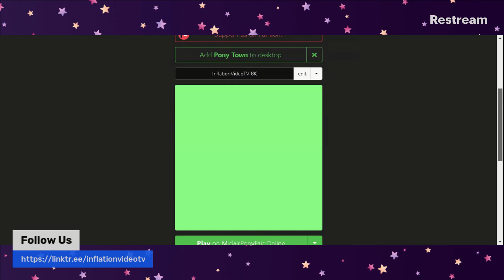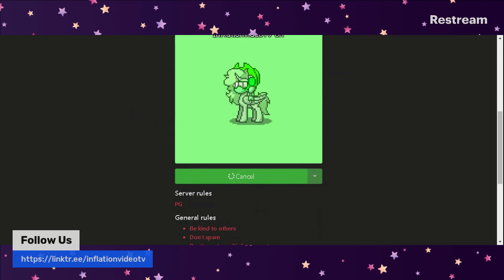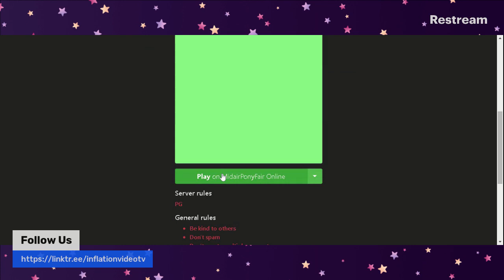Midair Pony Fair 2021